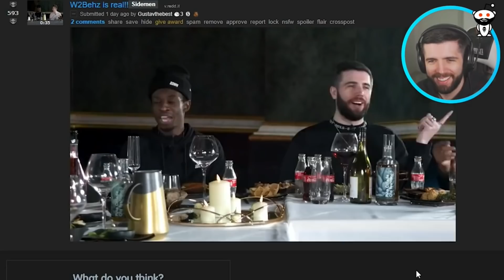W2S New Relationship Confirmed?